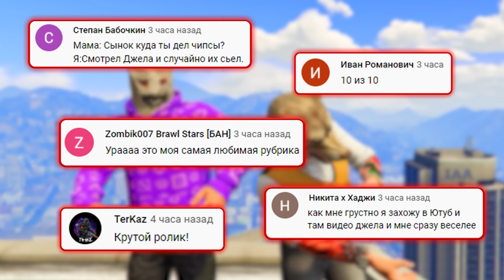НАШЕЛ САМЫЙ ДОРОГОЙ РОЛЛС-РОЙС НА ПАРАШЮТЕ! БИТВА ПАРАШЮТИСОВ В ГТА 5 ОНЛАЙН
🎮Сегодня поиграем в GTA 5 Online с рубрикой БИТВА ПАРАШЮТИСТОВ, в которой у нас есть 3 самолета в коллекции. Мы взлетаем на самолете и выпрыгиваем на парашюте, на какую машину приземлится игрок, ту тачку он и забирает. Далее тюнингуем их и сражаемся в испытаниях. Кто победит сегодня?